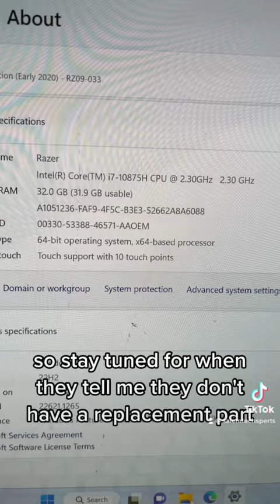Hey @razer, support Right to Repair and sell me replacement parts.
Imagine a mechanic who owns a reputable repair shop having to ship their expensive car cross country just to have a common part replaced. That's what's happening here. And it's going to keep happening until we have some kind of Right to Repair laws that force companies to SELL THE CONSUMER REPLACEMENT PARTS. Based on other people's experience with this 4K OLED panel, I'm almost certain Razer will end up telling me they don't have replacement parts (even though they still sell this screen on newer models), so I'm curious what my repair options will be.
The bigger question though, should it be legal for a company to sell a product when they do not have enough replacement parts to fix the product if it breaks? And this is for every industry. Car manufacturers sell vehicles that they don't have replacement parts for. People end up waiting MONTHS for replacement parts at the same time they're paying for a vehicle they can't drive. If a company can't provide replacement parts for X amount of the cars they plan on selling, they shouldn't be able to sell them in the first place. What are your thoughts?